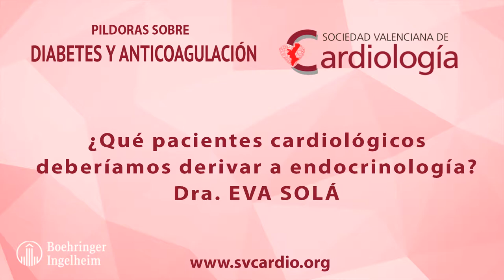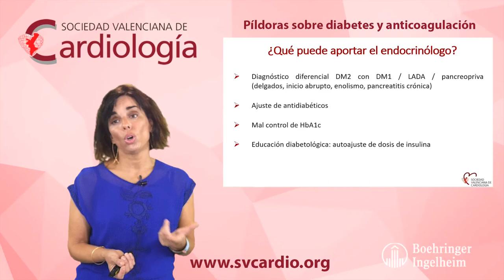¿Qué pacientes cardiológicos deberíamos derivar a endocrinología?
Desde Cardiología que pacientes debemos derivar a Endocrinología, por la Dra Eva Solá